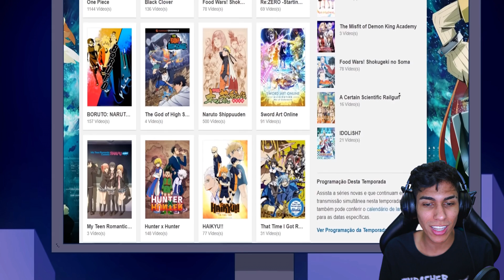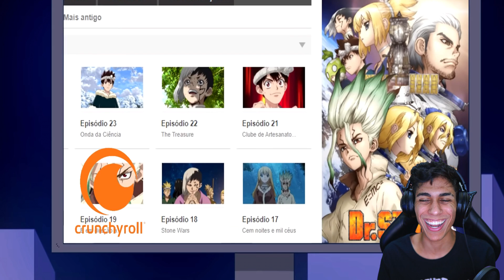ASSISTINDO AO VOICE MAKERS ROLÊ NO KAMUI !! ‹ Ine Games ›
▶ BLACK's ◀
✘ Franguinho:  @Frango
✘ Mariana:  @Mariana Alpha
✘ DrRony:  @DrRony
✘ Danett:  @Danett
✘ Kratos:  @KR4TOS